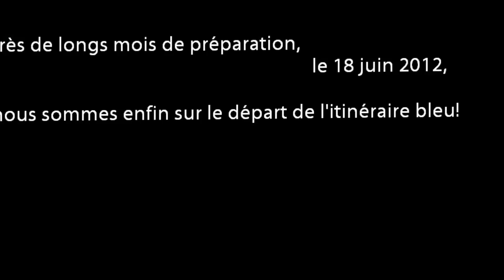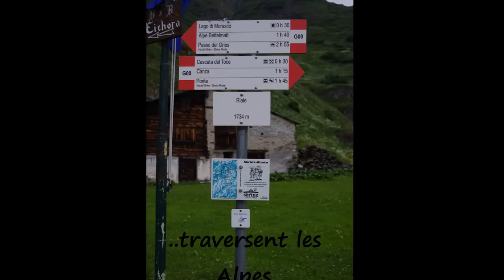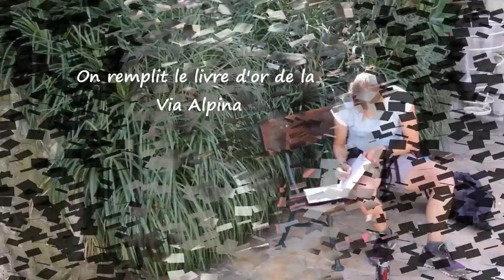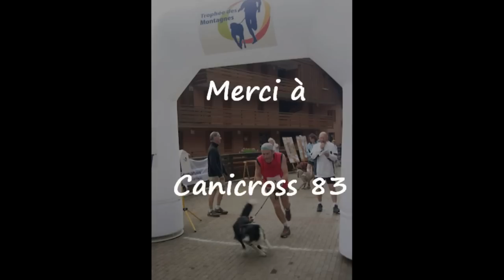Randocabo_ViaAlpina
"Randocabo - Randonner avec son chien" (Éléonore Petit, Joël Percheron) - 1 ½ months of cani-cross hiking for Éléonore, Joël et William and their 3 dogs Diego, Chip et Sherpa, mostly along the Via Alpina Blue Trail from Riale to Monaco.

En français / in French with English subtitles / sottotitoli italiani / deutsche Untertitel / slovenski podnaslovi